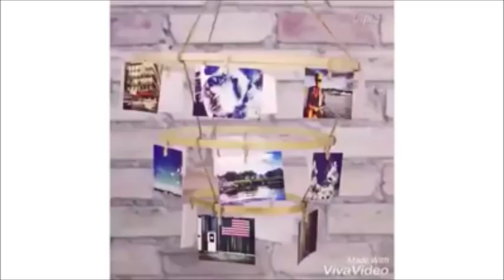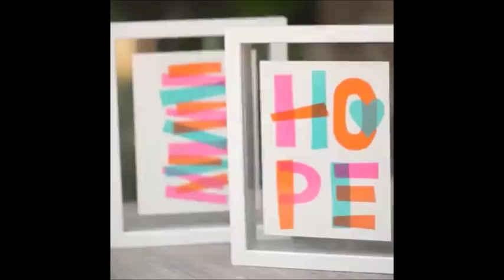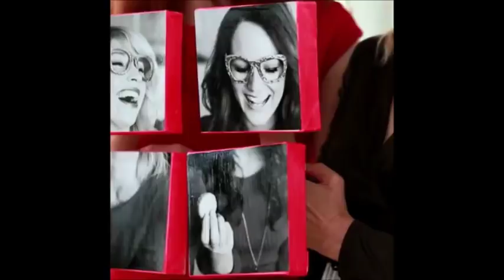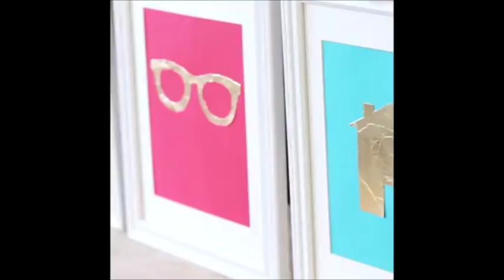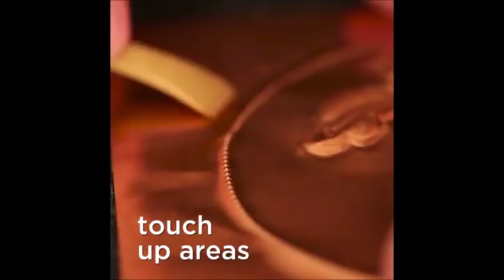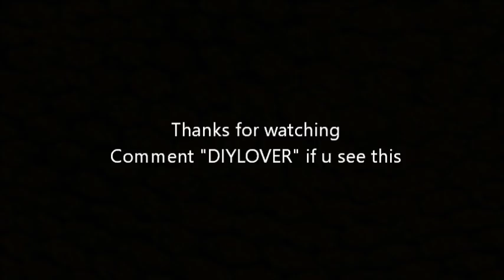DIY ROOM DECOR! 14 Easy Crafts Ideas at Home for Teenagers | Room Decor Ideas 2017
DIY ROOM DECOR! 15 Easy Crafts Ideas at Home for Teenagers | Room Decor Ideas 2017